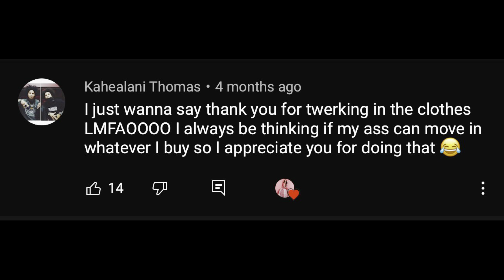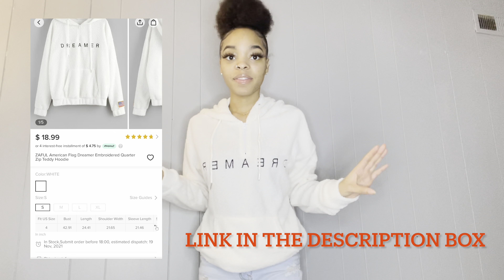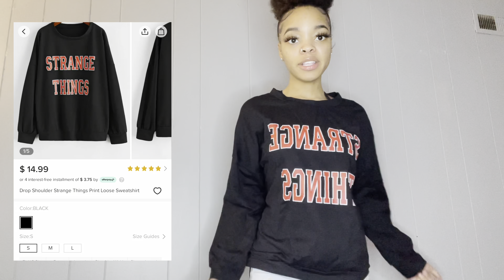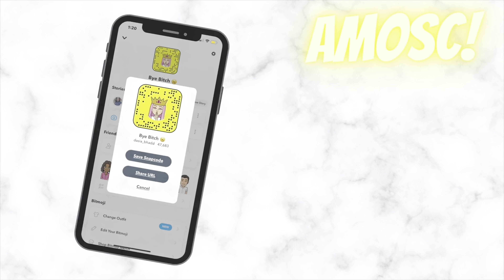ZAFUL BLACK FRIDAY CLOTHING HAUL | MUST HAVE 😻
zaful clothing honestreview WHATSSSS GOOOD EVERYBODY 😝 FIRST I WANNA WELCOME THE NEW FAMILY TO THE VOUUCREW GANNG 🤪 I LOVE YALL ALREADY CAUSE NOW YALL APART OF ME 🥺….IF YOU ARE NEW TO MY CHANNEL, GO AHEAD AND HIT THAT SUBSCRIBE BUTTON TO BE APART OF THE VOUCREW GANNNNG 🤝 YOU ARE MORE THAN WELCOME TO JOIN THE FAMILY 💞 IF YOU ARE AN ORIGINAL, WELCOME BACK BABYYYYY YOU KNOW THE VIBESSSSS 😘 I HOPE YOU ALL ENJOYED THIS VIDEO. IF YOU DID ENJOY THE VIDEO PLEASE GIVE IT A THUMBS UP & COMMENT YOUR RATE FOR THE ONES YOU LIKE 🦥 IF YALL WANT TO SEE A PART TWO 🥰 DONT FORGET TO SUBSCRIBE TO MY YOUTUBE CHANNEL IF YOU HAVEN’T ALREADY😙‼️FOLLOW ME ON MY SOCIALS SO YOU DONT MISS OUT ON ANYTHINGGGGG 💕
- JUST LIKE THIS VIDEO & COMMENT YOUR RATES ‼️

 I LOVE YAAAALLLLLLL SOOOO MUCH LETS CONTINUE TO GROWWW

FAQ
HEIGHT: 5’5
WEIGHT: 119-123
SIZE: XS/S

-ALSO DONT BE AFRAID TO COMMENT WHAT YOU ALL WANT TO SEE MORE VIDEOS OF 🚨

Using code “dasia22” can save 22% for all the orders! (Nov.11-Nov.30) @zafulofficial